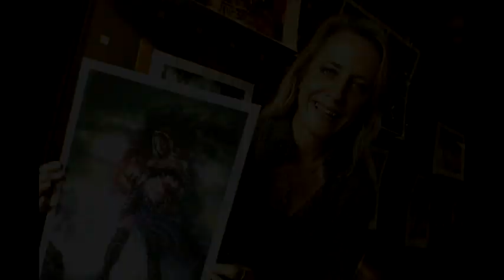Terese Nielsen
Pasa y visitanos en nuestra pagina de Facebook y mira nuestra galeria de cartas de Terese Nielsen: